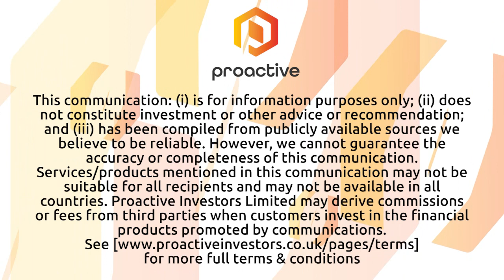Carnavale welcomes outstanding high grade gold hits at Kookynie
Carnavale Resources Ltd (ASX:CAV) CEO Humphrey Hale tells Proactive the company has established the potential for resource growth at the Kookynie Gold Project in Western Australia with further “spectacular” gold results of up to 184.9 g/t from the latest drilling campaign at the McTavish East Prospect. Reverse circulation (RC) drilling has extended and in-filled a significant high-grade plunging gold zone at the prospect. The company’s RC and diamond drilling this year has defined the strong gold mineralisation to more than 700 metres along strike and 250 metres down dip, with mineralisation remaining open at depth.